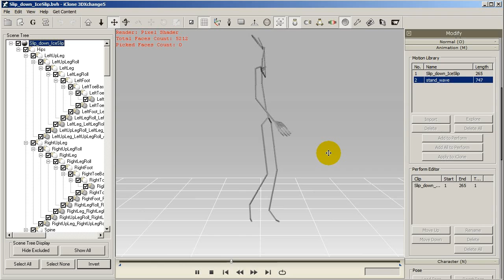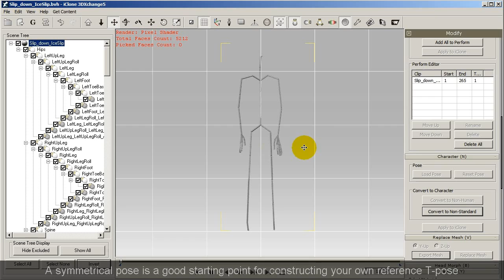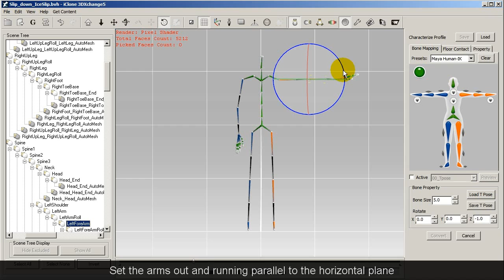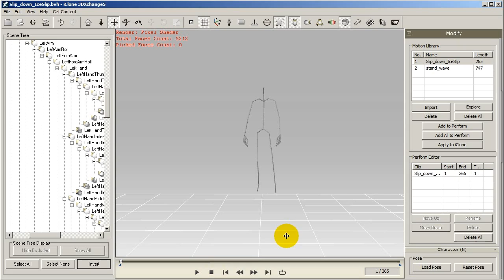3DXchange5 Tutorial - Converting External Motions without a Preset T-Pose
We know that not every set of motions comes with an ideal T-pose.  Fortunately, there is a way you can import various random motions from an unknown source without a T-pose and still use them on all of your iClone characters.  This tutorial will show you how to create your own T-pose from a relatively symmetrical pose and import it as a separate motion to use as a reference pose for your bone mapping.  In the second part of this tutorial, you'll learn how to further adjust that T-pose in ordrer to create the best results with iClone standard & non-standard characters.